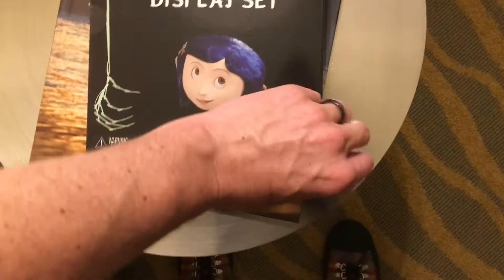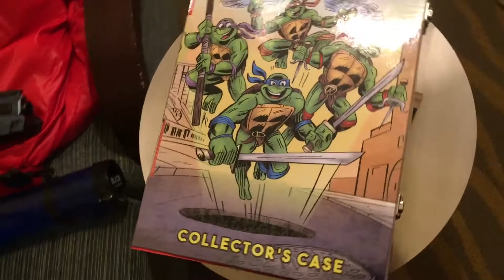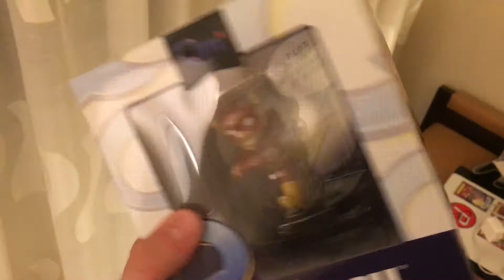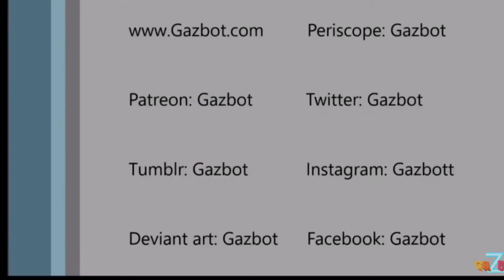Gazbot at SDCC : Day 1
Sdcc2017